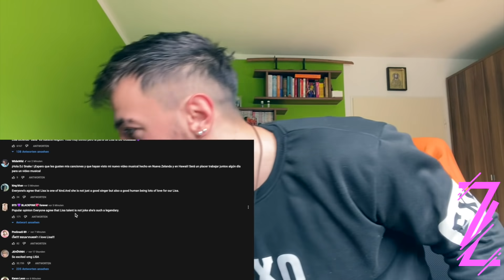DJ Snake, Ozuna, Megan Thee Stallion, LISA - SG I Z REVIEW/Reaction